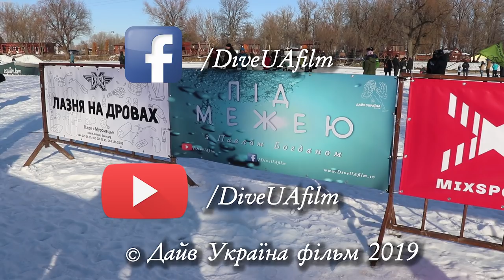Киев Днепр Крещение X - парк Крещенский Моржи FEST 2019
Крещенский Моржи Фест 2019 в Х - парке 19 января 2019 года.
Температура воды +0,7 градуса !
Друзья, не забываем оценивать видео! Важны все мнения, спасибо!

Обучение дайвингу: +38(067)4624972 Павел Богдан (DiveUAfilm)